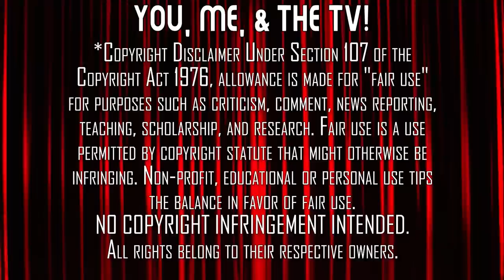Battlestar Galactica | Season 2 - Part 1 | Reaction Marathon | First Time Watching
We Must Defeat The Cylons! Adama is on the mend as another Battlestar joins the fleet. Relive our journey aboard the Battlestar Galactica with this Reaction Marathon. Here's our reaction to our first time watching Battlestar Galactica - Season 2, Part 1.

Purchase Battlestar Galactica - The Complete Series on Bluray